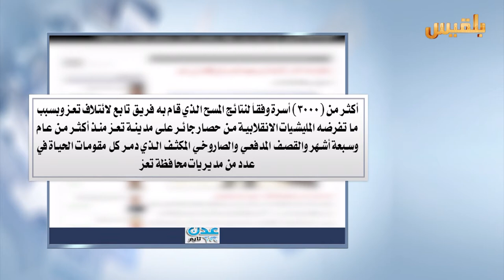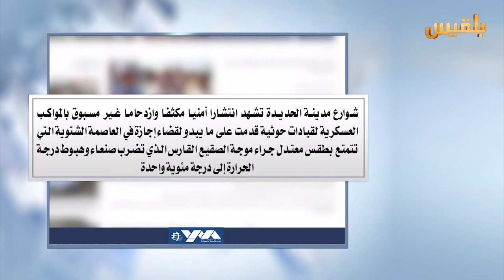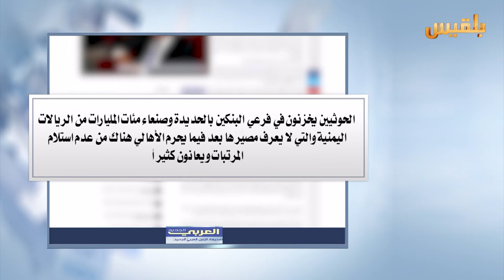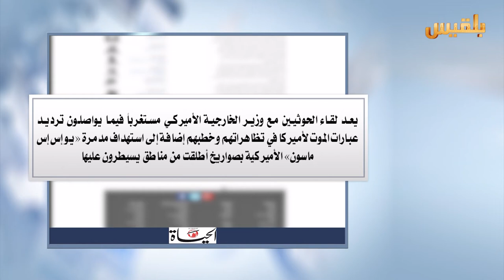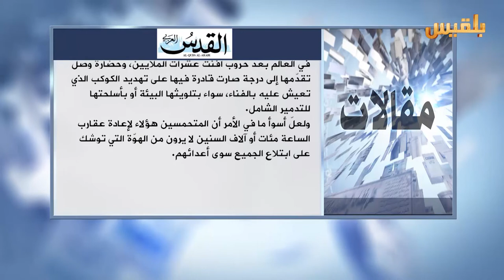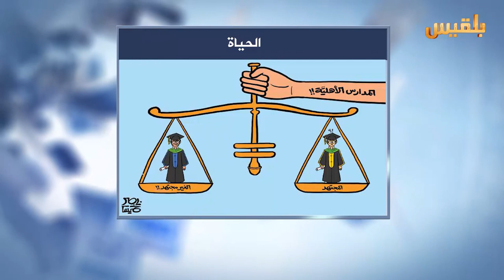كشك الصحافة | 15 - 11 - 2016 | تقديم : سالم باحمران